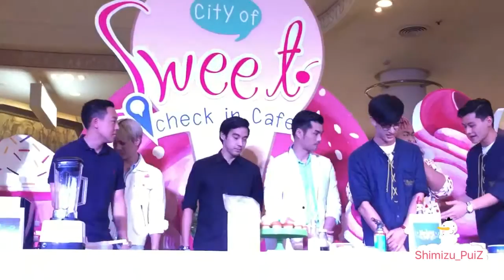160527 เพชร เต๋อ ปิงปอง City of Sweet @ Terminal21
** ทุกไฟล์ที่เราอัพ ห้ามรีอัพ ดัดแปลงทุกกรณี ถ้าตรวจเจอการละเมิดนี้จะแจ้งให้ทางยูทูปทราบทับที. We will report if we find. **